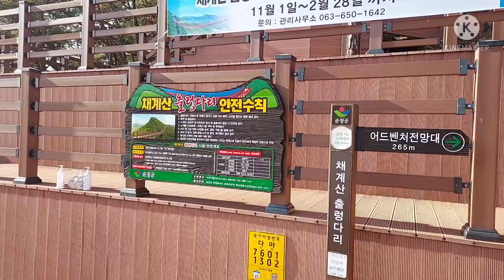채계산 출렁다리 2022년 1월 29일토요일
잠시 시골집 다녀오면서 다녀온곳
아들 둘이랑!